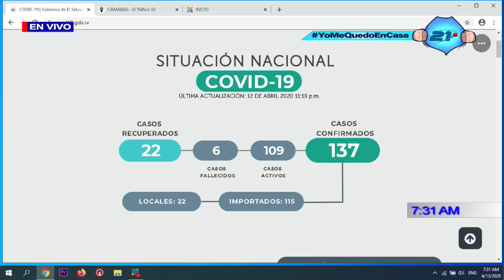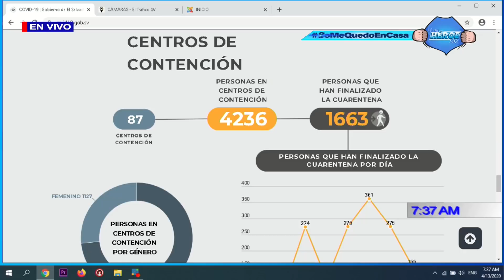PROGRAMA DIÁLOGO CON ERNESTO LÓPEZ 13 DE ABRIL 2020